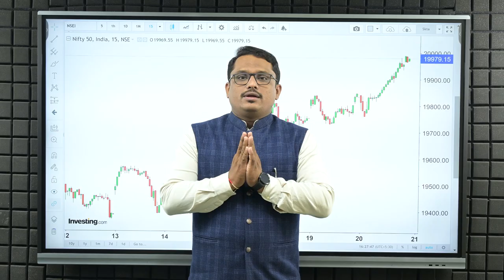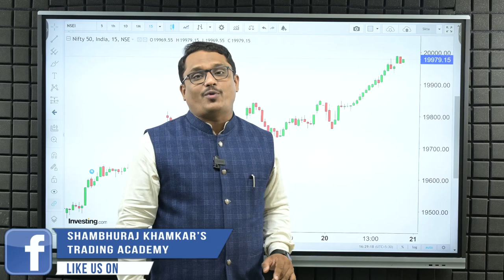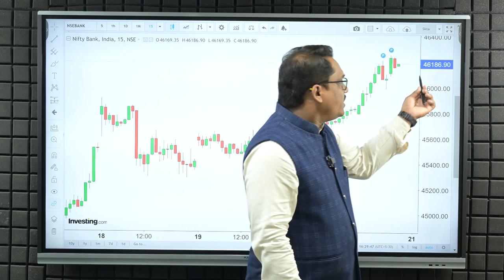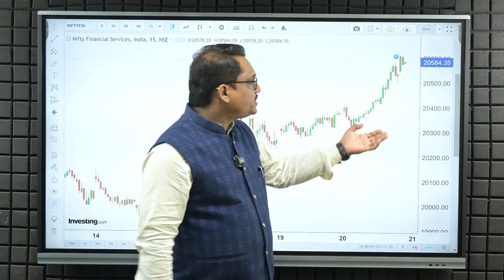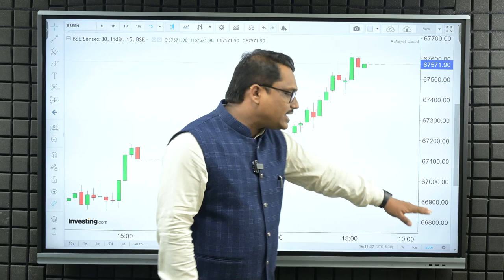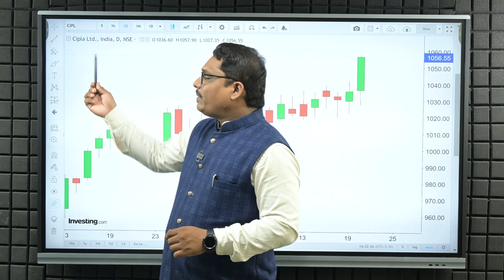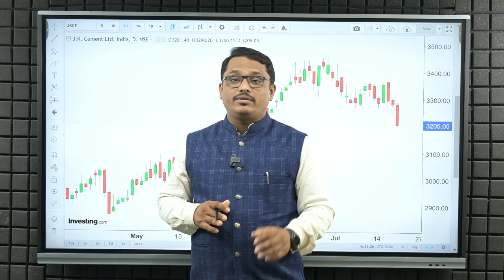निफ्टी बँक निफ्टी ची गगन भरारी | Shambhuraj Khamkar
अधिक माहितीसाठी आमच्या टीमशी आज संपर्क साधा.
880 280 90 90 /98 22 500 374

धन्यवाद...